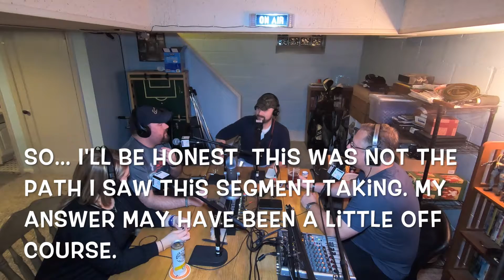Episode 47 - "Time Travel For Crab Legs" (Part Two)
47. Bob, Cory, Nick, Danielle, and Joe rant and rave about Nick’s theory that Joe is a hot-girl one-night-stand, new editions of Danielle’s Word Box and Nick’s Existential Question of the Week, and the seeds of a plan for a 50/50 for Episode 50.